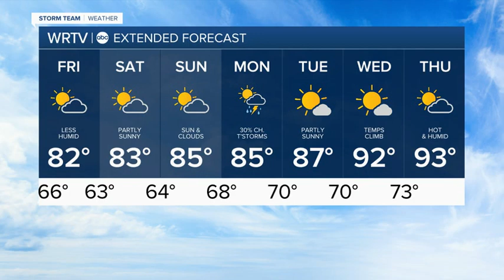Falling humidity and weekend forecast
Falling humidity &amp; weekend forecast